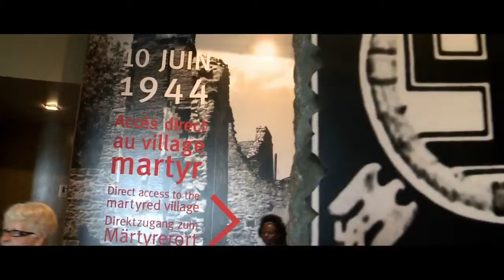Tourisme Limousin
Le tourisme en Haute Vienne